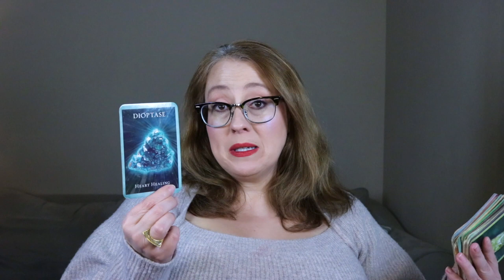HEART CHAKRA HEALING | SHORT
Live events!

How to Read Oracle Cards for Beginners: January 24, 2023 6:00pm PST/ 9:00pm EST

Angel Souls Pajama Party Event: January 29, 2023 6:00 pm PST/ 9:00 pm EST. Tickets $11.11, same instructions as above.